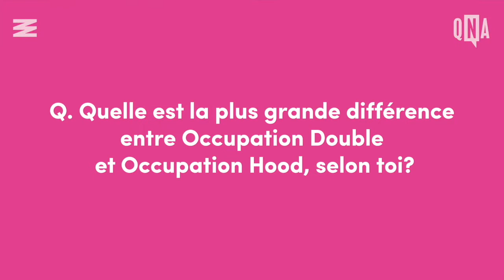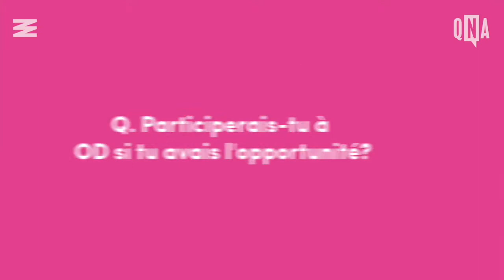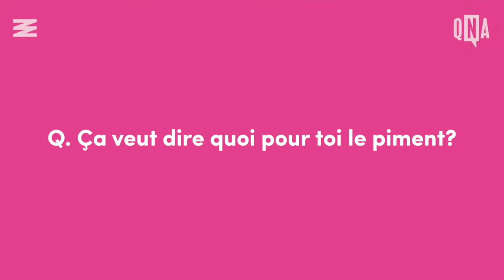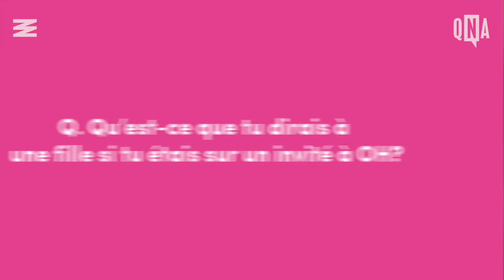Taï Laguerre s’ouvre sur Occupation Hood et son concept dans un qNa croustillant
Présentée en ligne via Instagram, c’est en live que Taï rassemble deux personnes cherchant à faire des rencontres et anime le tout.

Narcity a pour mission d’être la destination nord-américaine pour les nouvelles locales et le voyage urbain. Nos créateurs désirent être la meilleure source d’information pour leur communauté. Ils sont toujours là pour t’informer et te divertir, que ce soit pour vulgariser une nouvelle loi, mettre en vedette des personnalités locales extraordinaires ou pour te dénicher des activités à ajouter à ta liste.